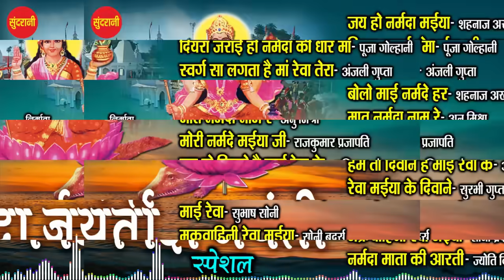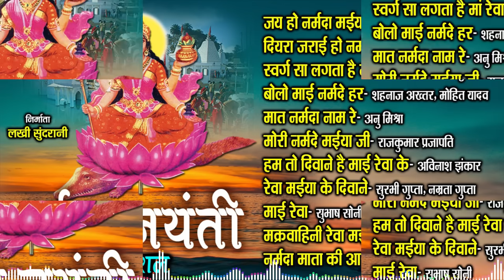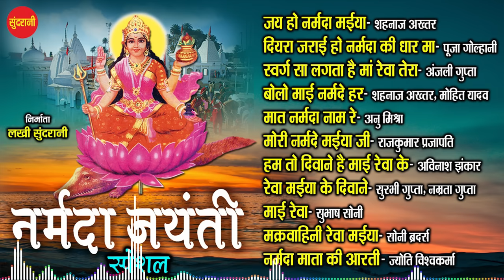Narmada Jayanti Special - Hindi Bhakti - Top 10 - Audio Jukebox - Goddess Narmada Mata Song - 2023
Narmada Jayanti Special - Hindi Bhakti Top 10 - Audio Jukebox - Goddess  Narmada Mata Song- Whatsapp Only - 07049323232

Singer :-Aarti Mishra ,Pooja Golhani,Manish Agrwal,Nandu Tamrakar,vandna sahu,Rajni Nirali,Dilip Dhurve, Meenakshi Sharma,Abhishek,

Editor : Anjali Singh
Graphics : Sushil Yadav
Producer : Lakhi Sundrani
Director : Mohan Sundrani
Youtuber : Anjali Singh

1 Comment